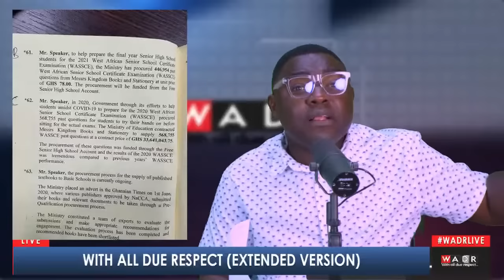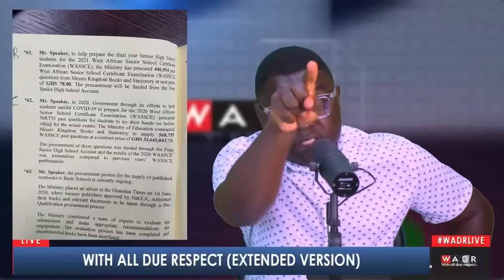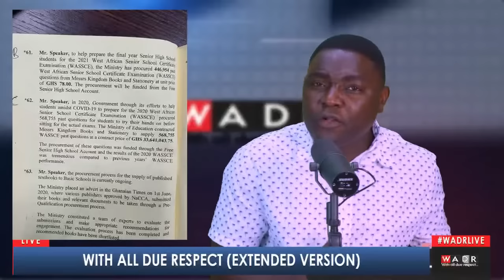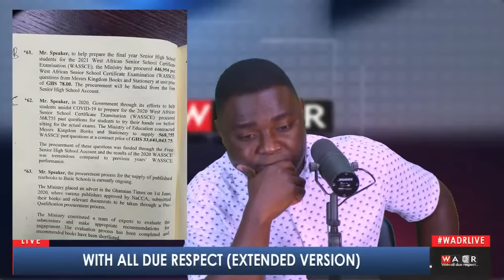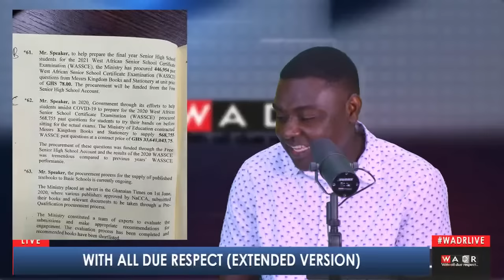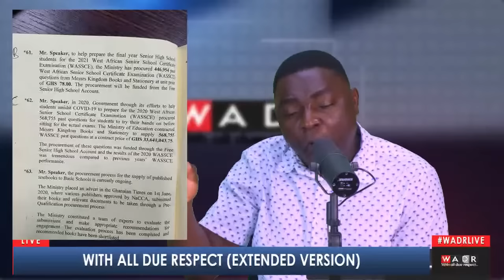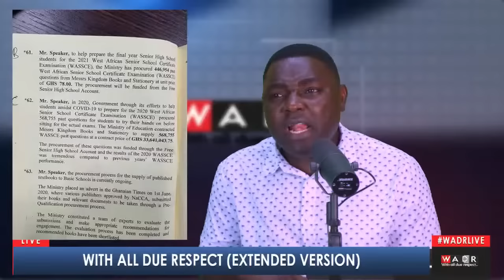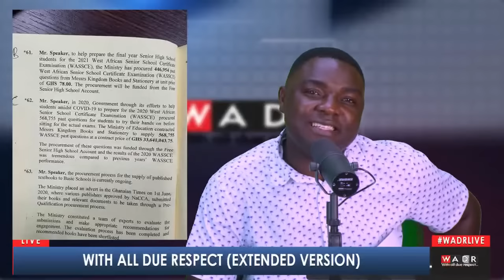EXPOSING THE PLAN